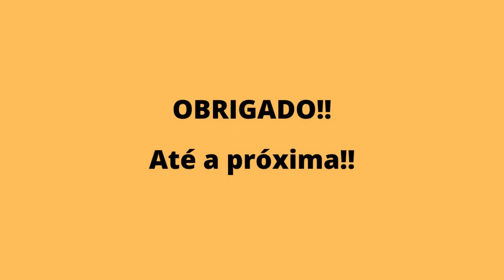Canta muuito - Mel Grebin sempre ARRASA - cantou "Shallow" - de LADY GAGA hit ganhador de Oscar.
🔥PROMOÇÕES e OFERTAS especiais do dia no Mercado Livre
Venham conferir e aproveitem!!!

- (LIVRO PAI RICO PAI POBRE e Segredos da Mente Milionária);

🔥🔥✅ Para conferir produtos com ofertas especiais na MAGAZINE LUIZA é só clicar nesse link ao lado

Sejam bem-vindos!!!

Neste vídeo você acompanha as melhores apresentações no palco do The Voice Kids - Brasil 2022, você vai surpreender com a quantidade de crianças talentosas do nosso país, divertir e emocionar com tanta fofura.

✅Link do vídeo: Assista ao The Voice Kids na íntegra no Globo Play!

Inscreva-se no CANAL para assistir mais vídeos como esse, deixe seu LIKE e compartilhe em suas redes sociais, você não estará apenas me ajudando mas levando muita música de qualidade e entretenimento ao lar de outras pessoas.